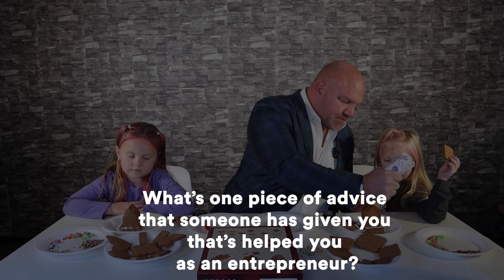DIY Ginger Bread Houses with D&G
D&G take on a DIY Ginger Bread House project as I answer some hard hitting questions about life and Mortgages.

👉🏻Owner/MLO RCG Mortgage @ociainsuranceagency
👍🏼Brokers Do It Better… RCG Does It Best
🏆NAMB Mortgage Broker of the Year